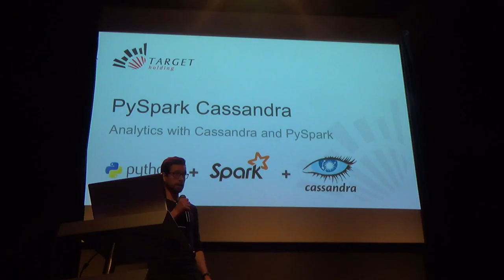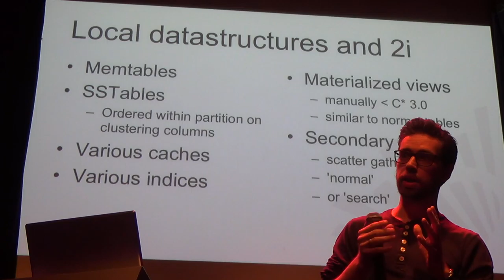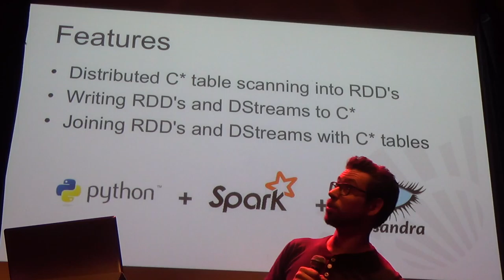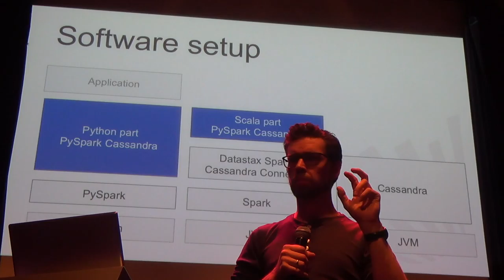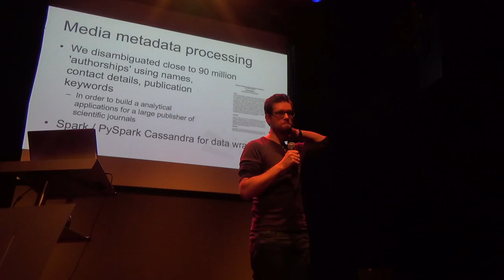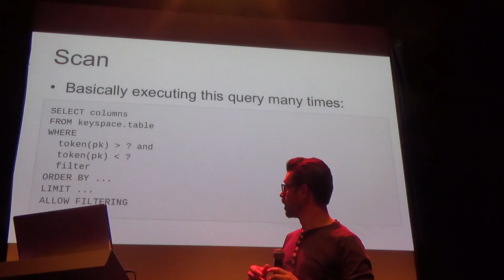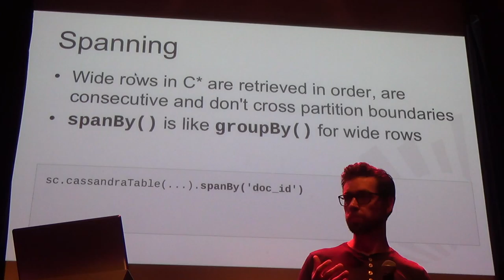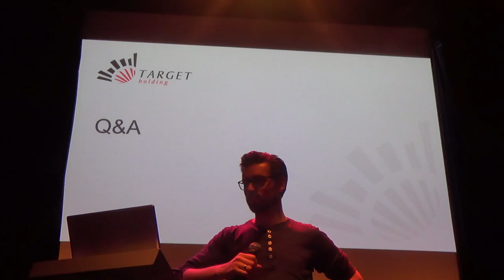Analytics with Cassandra and PySpark - Frens Jan Rumph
Spark is a great tool for working with Python on a cluster. Cassandra is a powerful storage engine and Spark extends it with a powerful set of processing capabilities. In this talk Frens Jan will show how these tools work together through Pyspark Cassandra. He will show how to set up Spark batch and streaming applications with Cassandra using real world use cases in entity resolution and earthquake monitoring as a backdrop. Also he will provide insights in performance characteristics of this tool chain.

About Pyspark Cassandra
Pyspark Cassandra is an open source project by Target Holding which wraps the Spark Cassandra Connector by Datastax in order to support all major batch and stream processing capabilities in Python.

About Frens Jan Rumph
Frens Jan is database and processing architect at Target Holding. There he works with machine learning and IT experts in delivering intelligent applications in media, utilities and health care.

Presentation given at Amsterdam Apache Spark Meetup on March 31, 2016